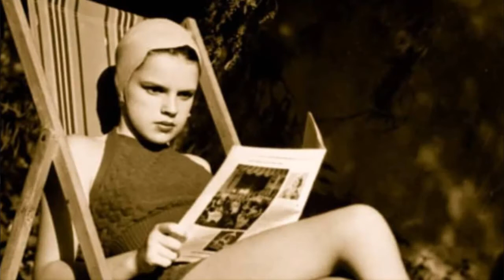Remembering Judy. Happy birthday!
Vídeo tributo a Judy Garland, llamada la mejor artista del mundo, con motivo de su 99 cumpleaños. (10/06/1922)
¡Felicidades Judy, se te echa de menos!
Canción: "Remembering Judy"
Compositora e intérprete: Susana Aguiló.